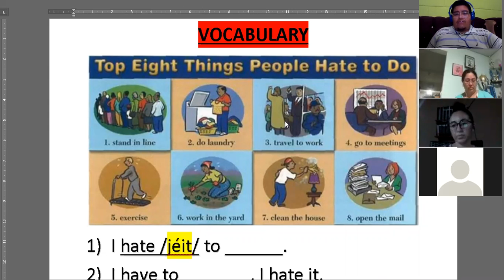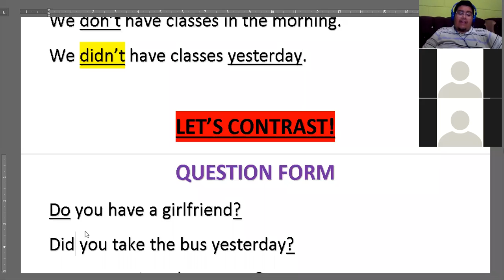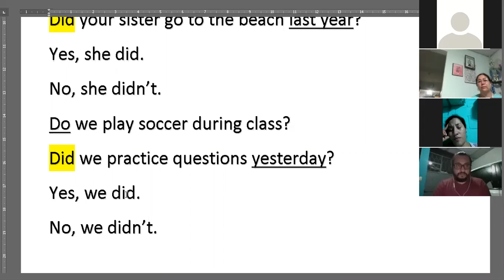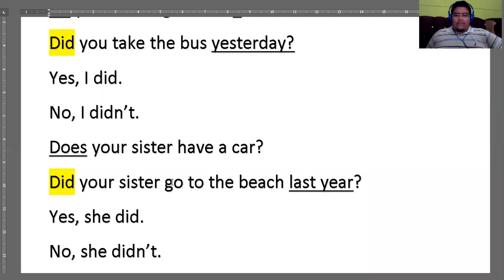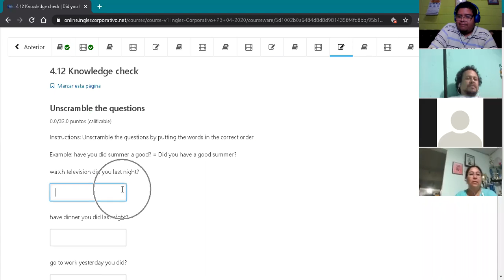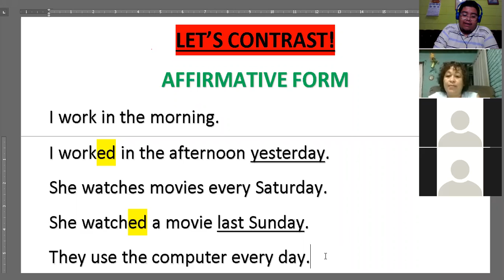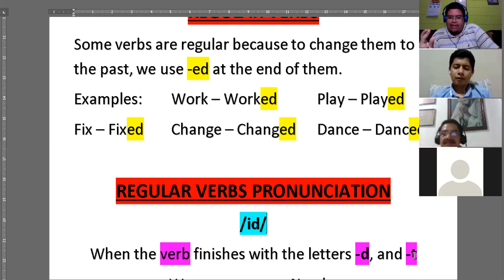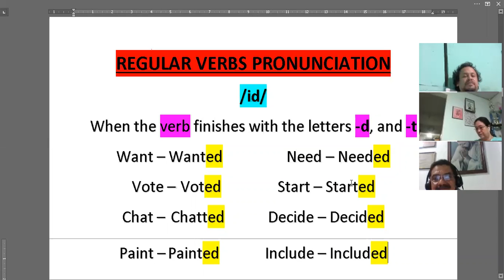Ingles Corporativo- Yes/no questions in the past